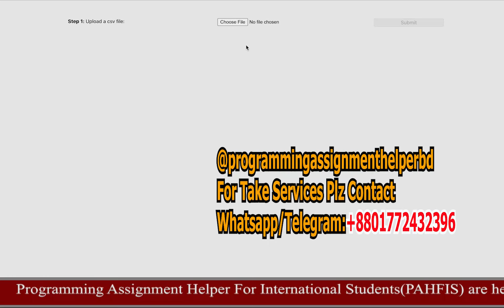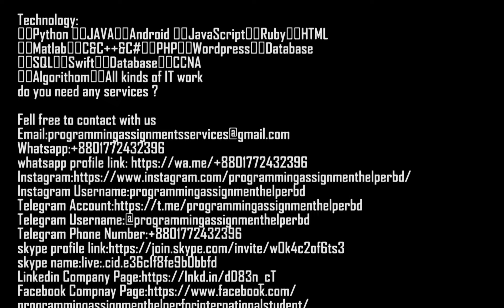Client Work(JavaScript)|Social sentiment ReactJs project ourput video|University of Colorado Denver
Client Work(JavaScript)|Social sentiment React Js project ourput video|University of Colorado Denver

this project output video & requirements  here
Another Successfully Android group project Assignment done for client(Computer programming students)

If any International [School⭐College⭐University] Students Need any [Assignment⭐Exam⭐Quiz⭐Project⭐Lab⭐Report] services Fell free to contact with me

We are helping students . We are giving this services for (school,college & university) assignment,Lab,project,exam,quiz ,remove errors,fix bugs & Also doing software company,agencies profession project also .

Technology:
⭐️Python ⭐️JAVA⭐️Android ⭐️JavaScript⭐️Ruby⭐️HTML
⭐️Matlab⭐️C&C++&C#⭐️PHP⭐️Wordpress⭐️Database
⭐️SQL⭐️Swift⭐️Database⭐️CCNA
⭐️Algorithom⭐️All kinds of IT work
do you need any services ?